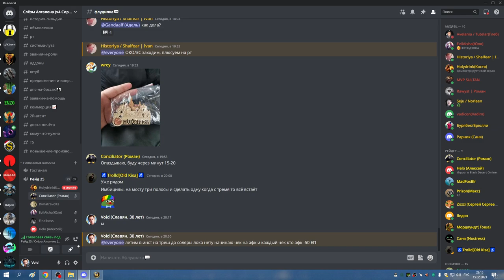3я часть ОКО соляра и ЗС траи Каратреса СОВА ХПАЛ 15 02 23